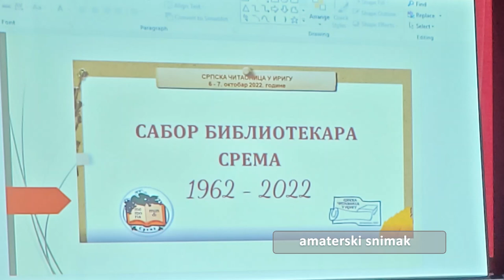Izborna Skupština Podružnice bibliotekara Srema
U Šidu je nedavno održana izborna Skupština Podružnice bibliotekara Srema. Domaćin skupa bila je Narodna biblioteka ''Simeon Piščević'' iz Šida. Pored izveštaja o jednogodišnjem radu na Skupštini je izvršen i izbor novog predsednika Podružnice. Na toj funkciji u narednom četvorogodišnjem periodu će se nalaziti Draga Tojaga iz Narodne biblioteke ''Dositej Obradović'' iz Stare Pazove.